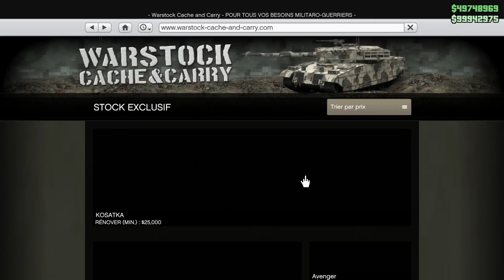NOUVELLE VOITURE WTF